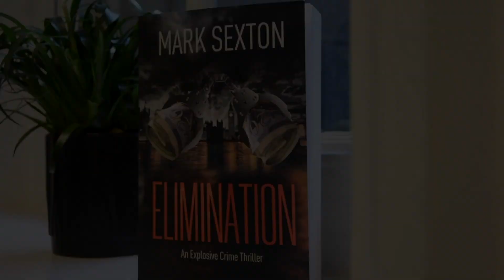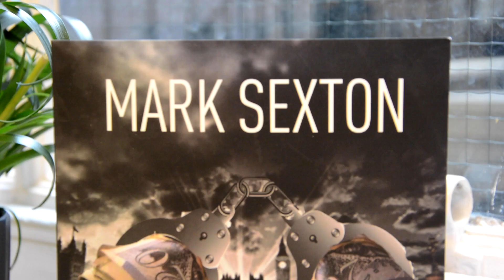Mark Sexton, 'Elimination' Interview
'Elimination', written by the former police officer, Mark Sexton is out! In this interview, the author, a former police officer, talks candidly about the writing process and what inspired him to write the crime thriller. Packed with action, mystery, and suspense, crime readers, are in for a great treat. The novel, partly based on Mark's experiences will ease readers gently to the story's themes, we see protagonist PC Patrick going about his duties, which mostly revolve around pandering to the city's takers, who cost the government a small fortune in state benefits.

When they start to die, Pat—a vocal opponent of scroungers and their self-entitled mindset—is framed for the murders and arrested. Suspecting a new colleague, PC Kyle Aston, is behind the deaths, Pat escapes, devising a plan to clear his name and catch the killers.

What follows is a battle of wits, as mysterious men in dark vans pursue him and his family. And as Pat draws ever closer to revealing the truth about what's really going on, an altogether different, far more shocking truth emerges that threatens the very fabric of society.

The novel is available worldwide.